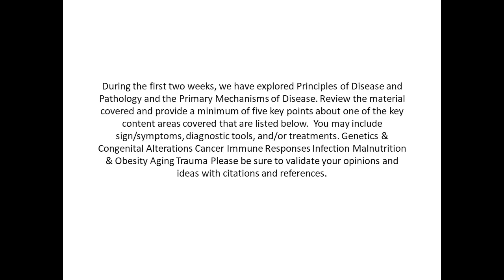Principles of Disease and Pathology and Primary Mechanisms of disease Review the material covered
Principles of Disease and Pathology and the Primary Mechanisms of Disease. Review the material covered and provide a minimum of five key points about one of the key content areas covered that are listed below.  You may include sign/symptoms, diagnostic tools, and/or treatments. Genetics & Congenital AlterationsCancerImmune ResponsesInfectionMalnutrition & ObesityAgingTraumaPlease be sure to validate your opinions and ideas with citations and references.